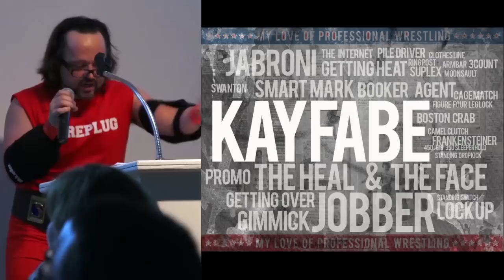Ralph Roether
My Love of Pro Wrestling, PKN C-U Vol. 9

Ralph has been a local graphic designer for 18 years. Ralph is also a painter/illustrator. He has volunteered at WEFT 90.1 FM, 40 North and performed in couple of local bands. He is loud, likes to dance and loves Pro Wrestling.